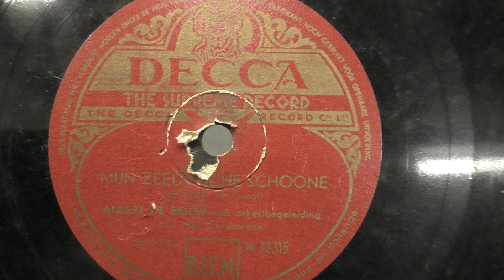Albert de Booy: Mijn Zeeuwsche schoone. (voor Tonya). (1947).